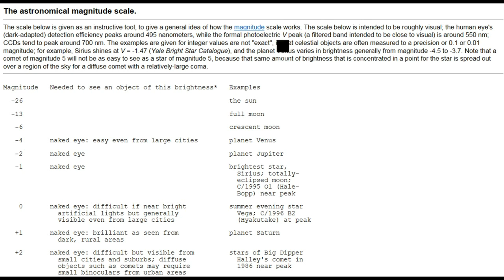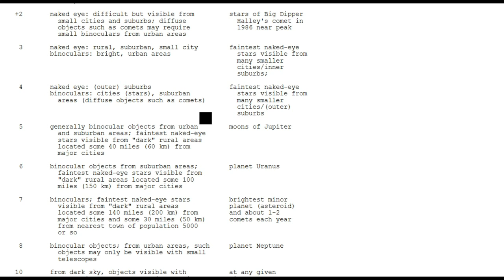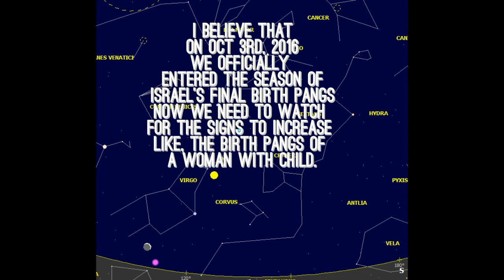WARNING!! HIGH "RAPTURE" WATCH NOW!!! REVELATION 12 SIGN OCT 3, 2016.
SUPPORT this MINISTRY. Need of your support as the LORD leads. This is my full time ministry on and off you tube until Jesus comes.

SALVATION PRAYER
Dear God in heaven, I come to you in the name of Jesus. I acknowledge to You that I am a sinner, and I am sorry for my sins and the life that I have lived; I need your forgiveness.I believe that your only begotten Son Jesus Christ shed His precious blood on the cross at Calvary and died for my sins, and I am now willing to turn from my sin.You said in Your Holy Word, Romans 10:9 that if we confess the Lord our God and believe in our hearts that God raised Jesus from the dead, we shall be saved.Right now I confess Jesus as the Lord of my soul. With my heart, I believe that God raised Jesus from the dead. This very moment I accept Jesus Christ as my own personal Savior and according to His Word, right now I am saved.Thank you Jesus for your unlimited grace which has saved me from my sins. I thank you Jesus that your grace never leads to license, but rather it always leads to repentance. Therefore Lord Jesus transform my life so that I may bring glory and honor to you alone and not to myself. Thank you Jesus for dying for me and giving me eternal life. Amen

After you said this prayer and meant it in your heart and soul get baptized in water. In your local area church. Welcome to the family of GOD